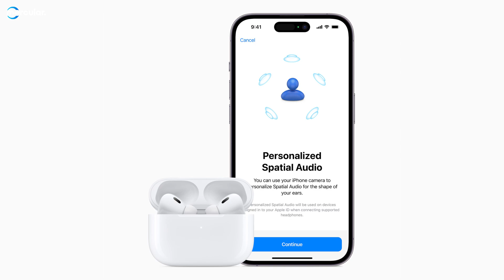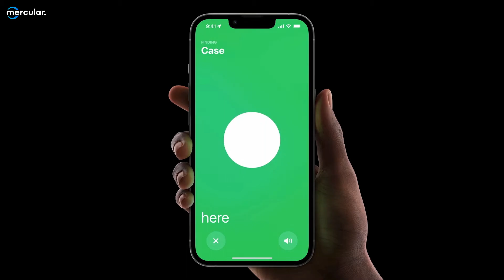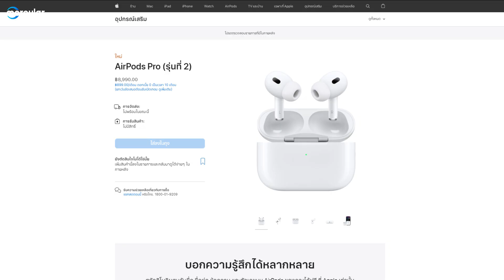สรุปเปิดตัว AirPods Pro Gen 2 - ใครบอกเหมือนเดิม! นี่ชิปใหม่กับ Bluetooth ใหม่นะ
ทิ้งช่วงห่างกันไปสามปี ถึงคราวอัปเดตรุ่นใหม่กันแล้วสำหรับ AirPods Pro 2 ที่หน้าตาเหมือนเดิม แต่เติมสเปคใหม่เข้าไป ปรับปรุงทั้งชิป คุณภาพการตัดเสียง แบตเตอรี่ มีอะไรเปลี่ยนบ้าง Mercular สรุปไว้ให้ในคลิปนี้แล้ว